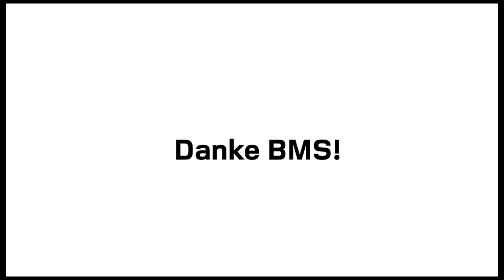BMS August 2010.mov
Eindrücke aus 2 Wochen Berlin Metropolitan School